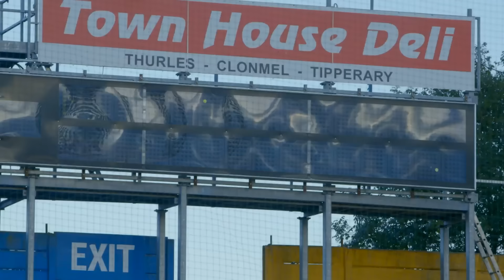Seán Óg Ó hAilpín surprises bride Niamh | Don't Tell The Bride | Thursdays on RTÉ2